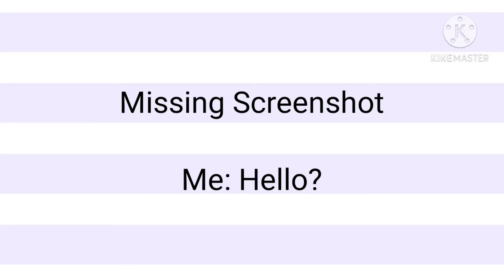• Another Realm • | Gacha STUDIO Mini Movie (now hehe) | 4/5